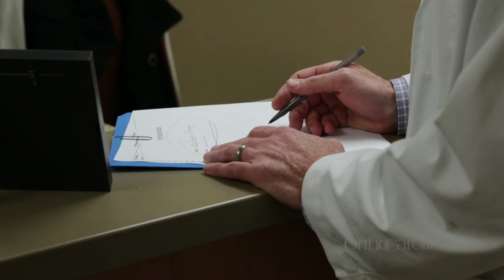Dr. Robert Morgan - Orthopedic Surgeon